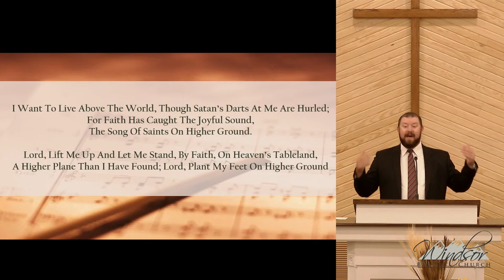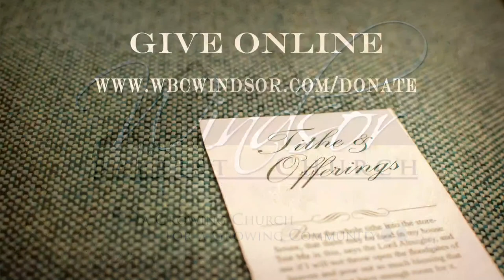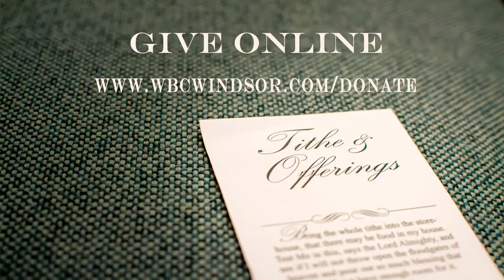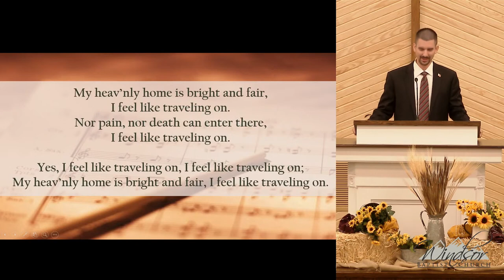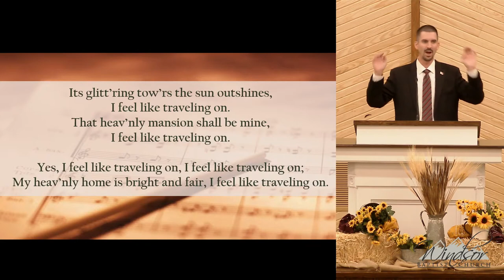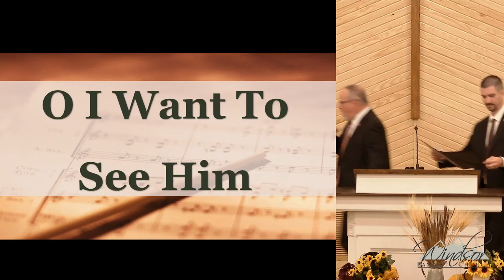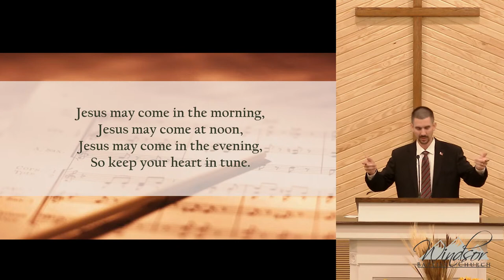Windsor Baptist Church Live Stream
Windsor Baptist Church Live Stream licensed through CCLI Streaming (#20080290) & Copyright License (#20080300).